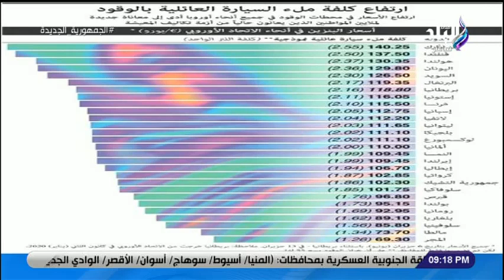كرم ولسة هيزيد.. أحمد موسى: 4 مليارات دولار حجم صادرات مصر من الغاز فقط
جزء من حلقة اليوم 14 يونيو 2022 من برنامج على مسئوليتي وفيها وفيها مكالمة هاتفية مع الكابتن احمد سليمان مدرب حراس مرمي منتخب مصر السابق وحديث حول هزيمة مصر امام كوريا , وتقرير عن كلمة وزير الرياضة الدكتور اشرف صبحي وحديثة حول اتحاد الكرة المصري , مكالمة هاتفية مع الدكتور اسامة كمال وزير البنرول الاسبق وحديث حول منتدي غاز البحر المتوسط , ومكالمة اخري مع المهندس يحي زكي رئيس المنطقة الاقتصادية لقناة السويس وحديث حول تنمية صناعة السيارات في مصر , عرض تصريحات الدكتور مصطفي مدبولي بخصوص صناعة السيارات في مصر .

ـــــــــــــــــــــــــــــــــــــــــــــــ